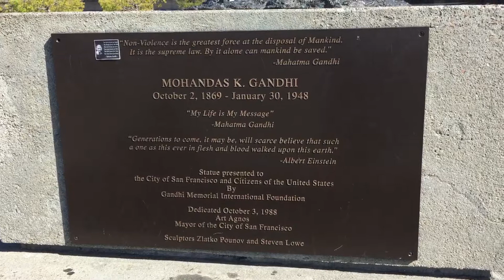Mahatma gandhi ferry terminal peaceful